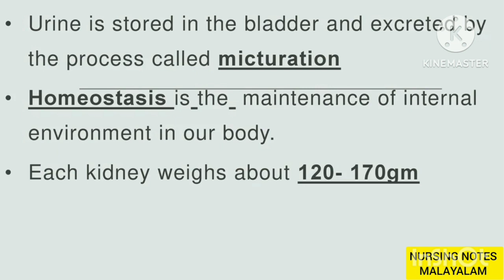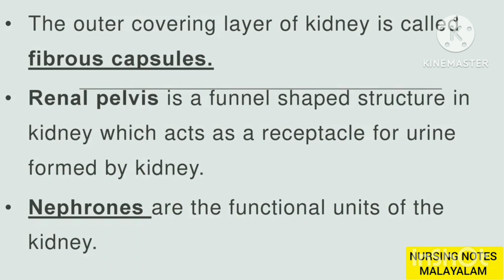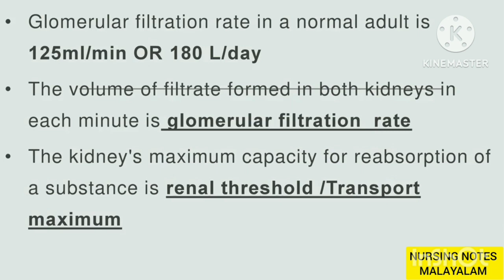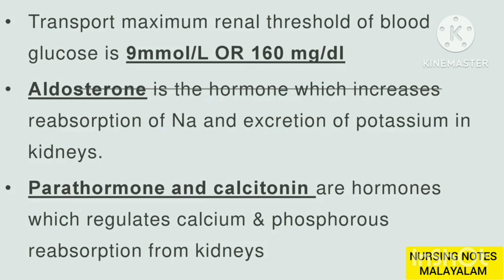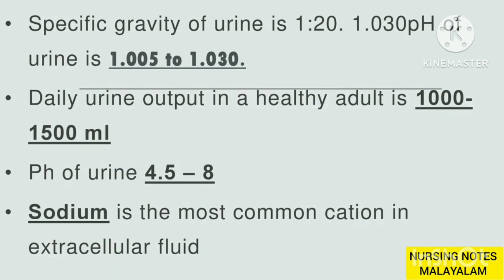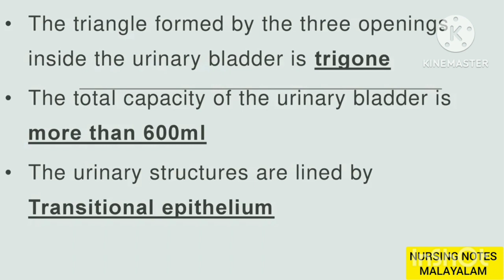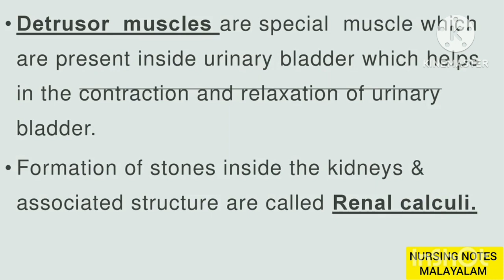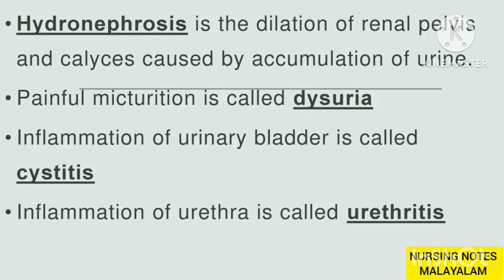EXCRETORY SYSTEM IMPORTANT STAFF NURSE EXAM POINTS